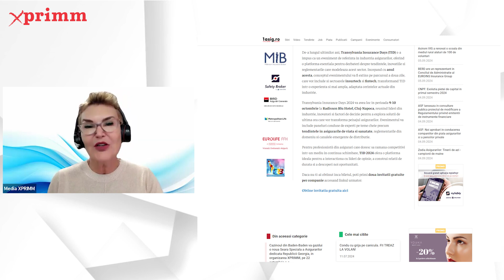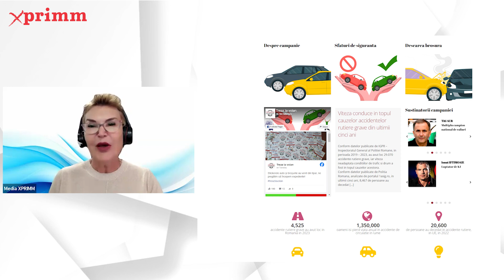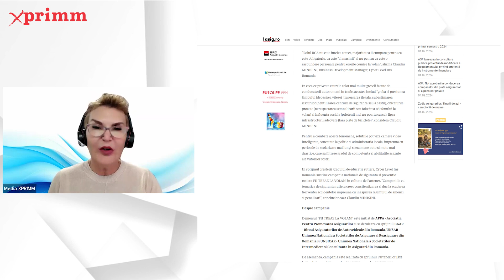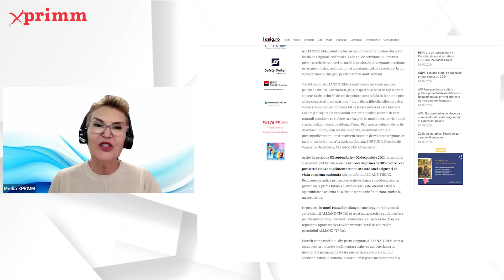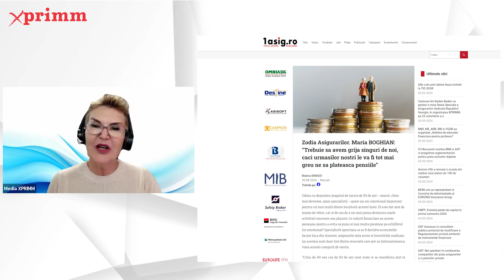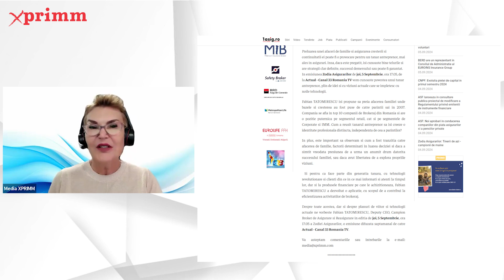Vacanta se termina, inapoi la conferinte! Hai la TiD 2024!